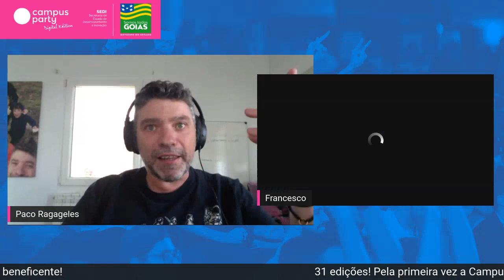Campus Party Digital Goiás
Programamos uma Live especial para conversar com você.
Será sexta-feira 29/05 às 11:00 vamos falar sobre as novidades da Campus Party Digital que acontece simultaneamente em 30 países com acesso gratuito.
Startups & Makers estará disponível de hoje, dia 29 de maio, até o dia 21 de junho no site da secretaria de Desenvolvimento e Inovação e nas redes sociais da pasta para que os empreendedores possam cadastrar suas startups.